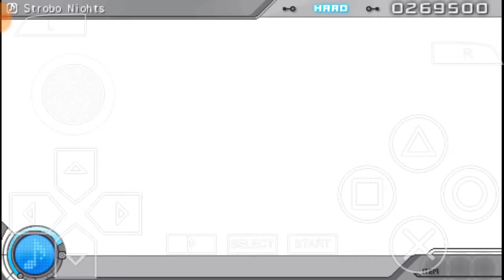Strobe Nights - Hatsune Miku: Project DIVA 2nd #11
Parte 11 da série de Hatsune Miku: Project DIVA 2nd

Song: Strobe Nights (kz livetune)
Vocaloid: Hatsune Miku
Module: Snow

OwO